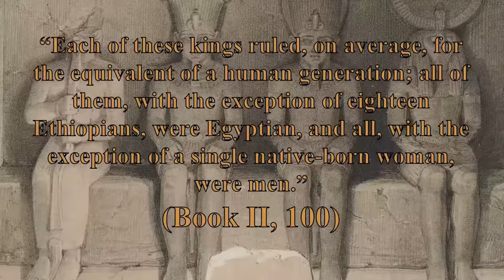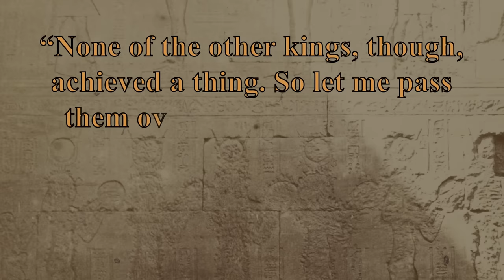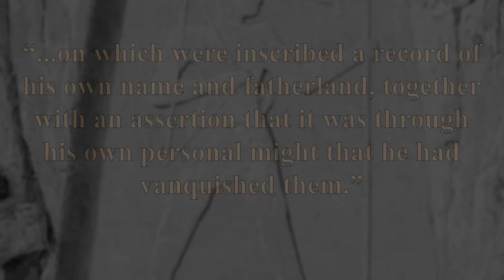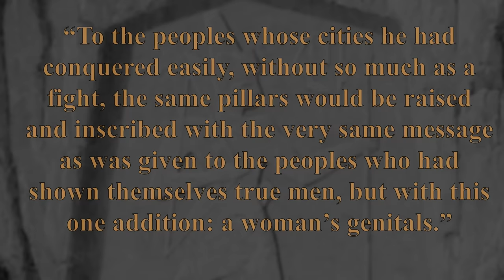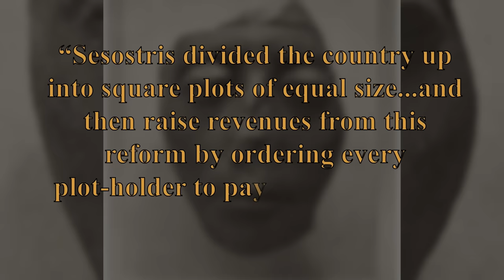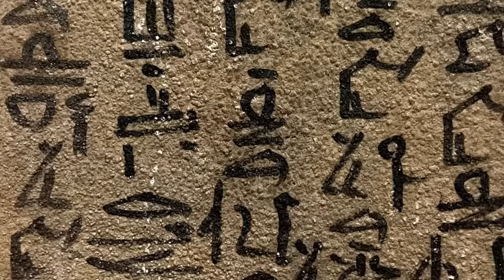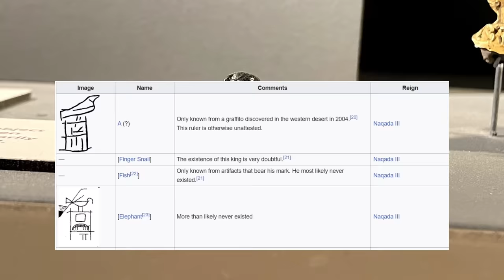The Phantom Pharaoh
𓇳𓆣𓂓
Dead... and yet, not dead.

Citations
Alan Lloyd (30 August 2007). "Book II". In Moreno, Alfonso; Murray, Oswyn; Brosius, Maria (eds.). A Commentary on Herodotus Books I-IV. OUP Oxford.
Hawkins, J. D. (1998). Tarkasnawa King of mira ‘tarkondemos’, Boǧazköy Sealings and Karabel. Anatolian Studies, 48, 1–32.
Herodotus. (2015). The Histories: (Penguin Classics Deluxe Edition). (T. Holland, Trans.). Penguin Books.
How, W. W., & Wells, J. (1989). A Commentary on Herodotus. Oxford University press.
Strupler, N. (2023). ‘Vandalizing’ Father hittite. Karabel, Orientalism and Historiographies. Cambridge Archaeological Journal, 33(3), 477–497.